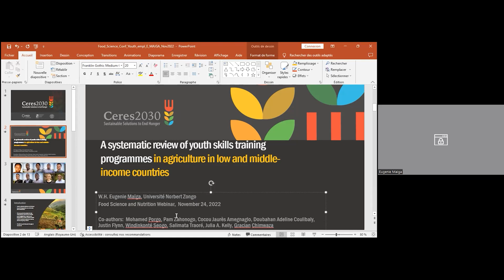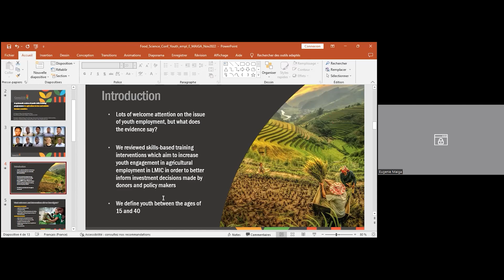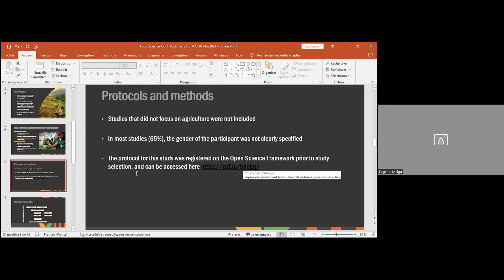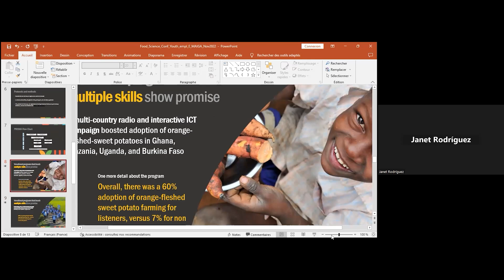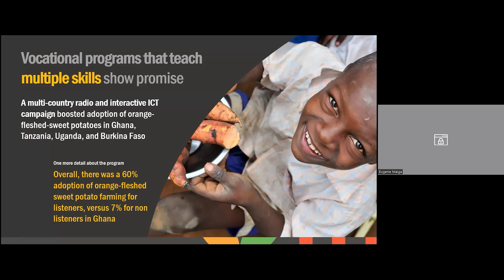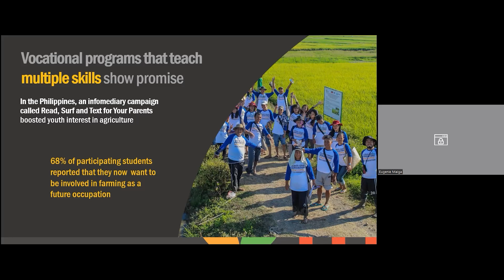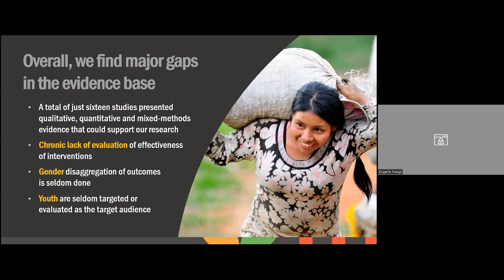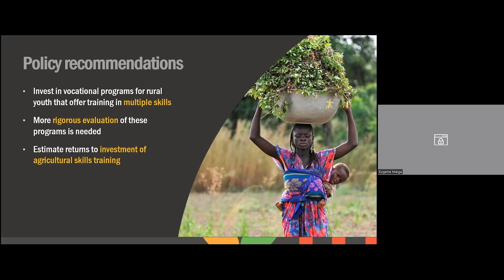A systematic review of employment outcomes from youth skills training...| Food Science 2022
Presentation Title: A systematic review of employment outcomes from youth skills training programmes in agriculture in low and middle- income countries
Speaker Name:  W. H. Eugenie Maïga

Scientex Conferences successfully hosted its second series on the “International Webinar on Nutraceuticals and Food Science” during November 24-25, 2022 as per the timing GMT+1. The conference was organized with a theme focused on “Discovering Natural Treasures in Nutraceuticals and Food Science” and it was a great success where eminent keynote speakers from various universities addressed the gathering.